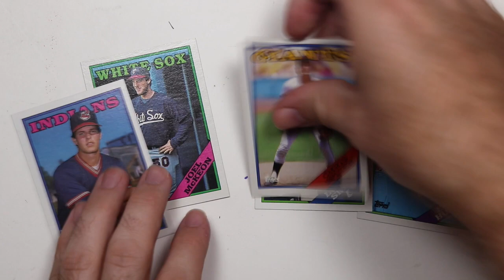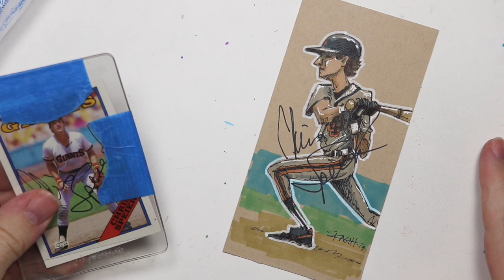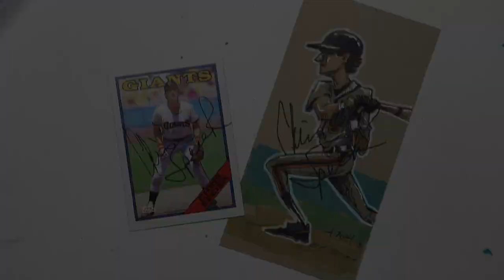Chris Speier Doodle and 2/2 Autograph TTM Success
Today, I draw former baseball player and coach, Chris Speier in hopes that he’ll return some autographs through the mail.